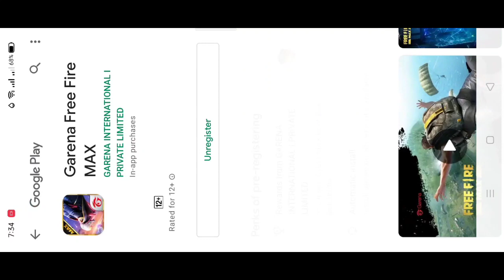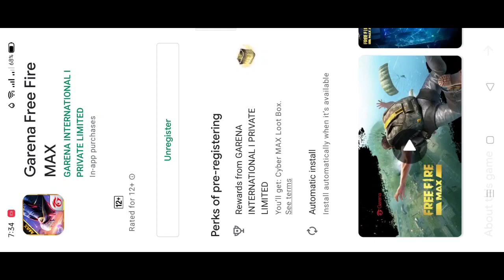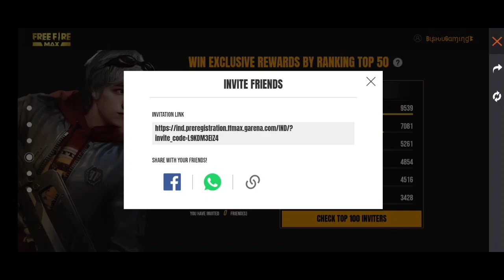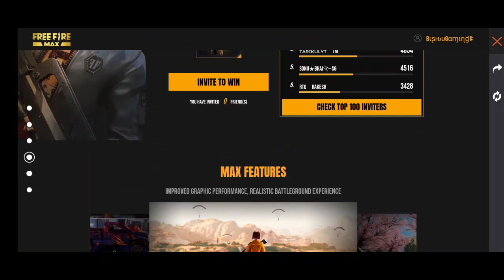HOW TO PRE REGISTER AND WIN FREE BUNDLES 😍INVITE AND WIN FREE BUNDLES